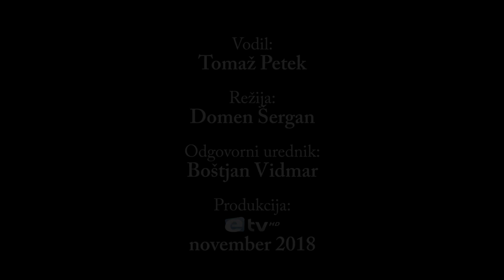Gost tedna - Alenka Knez